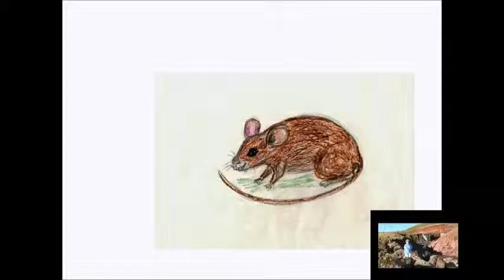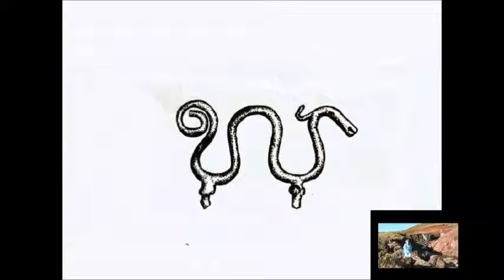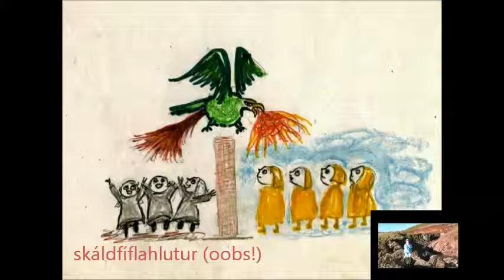Heathenry Iceland chatter 37 Gunnlöð, wormholes, Kvasir mjöður skáldfíflahlutur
(#37 of 162) Gunnlöð, Hnitbjörg, Kvasir, worm-holes, gaining the mead of wisdom, is all about transcending this our man-created world. Only by being ginnungagap only, pure consciousness, our real Self, can we reach the purest wisdom. So that we do. Leave a body and our dear thoughts behind for a sip (for three nights) of the supreme wisdom. Some take skáldfíflahlutur (skáld-fílfa-hlutur) for being wisdom, but those men only talk about it without understanding and living Truth. And they know not themselves that they are deluded by words about Truth. „Fífl" (pronounce: feebl) means a fool.